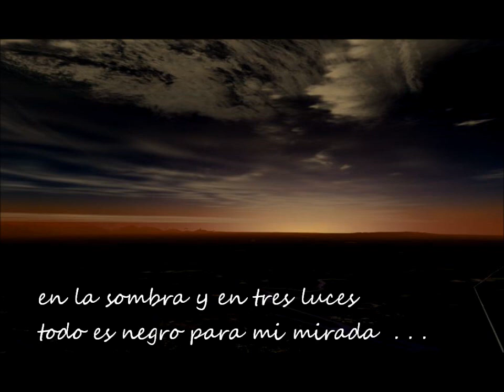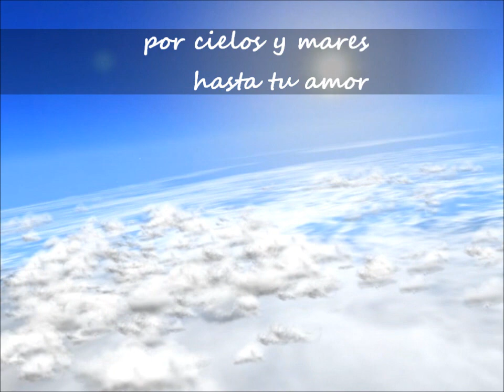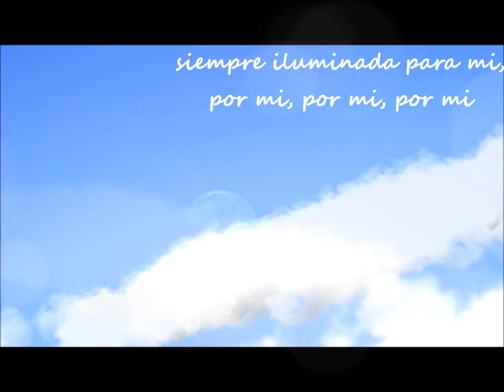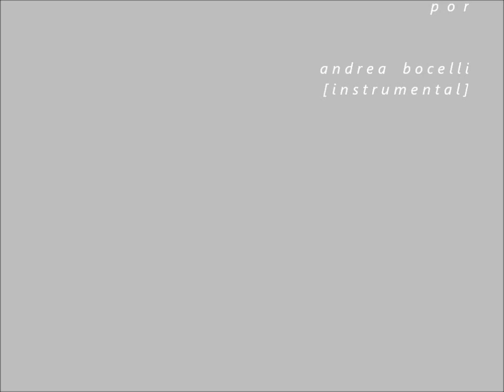Por ti volaré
Dedicated to my mother. :-)

Scenery from X-plane, sans planes. Background suitable music instrumentals by Andrea Bocceli...

The music video I found directly here on YouTube - at